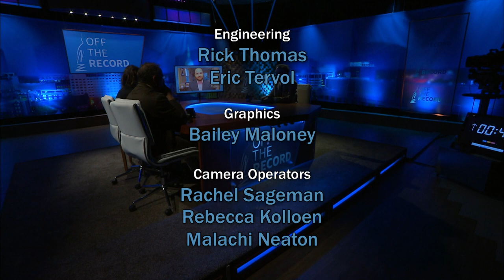Nov. 17, 2023 - Sen. Jeremy Moss | OFF THE RECORD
The panel discusses the latest in the 54/54 split in the Michigan House and U.S. Rep. Dan Kildee's decision not to seek re-election. The guest is Sen. Jeremy Moss discussing ethics in the Michigan legislature. Panelists Kyle Melinn, Rachel Louise Just and Craig Mauger join senior capitol correspondent Tim Skubick to discuss the week in Michigan government and politics.

Support for "Off the Record" is provided, in part, by Martin Waymire.